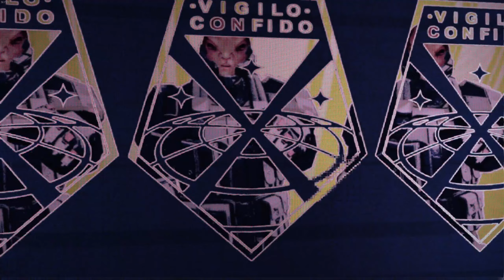23 - Chillin' After UFO - Long War of the Chosen